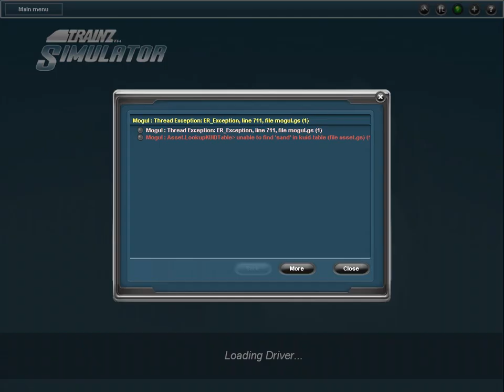atsf 3751 run